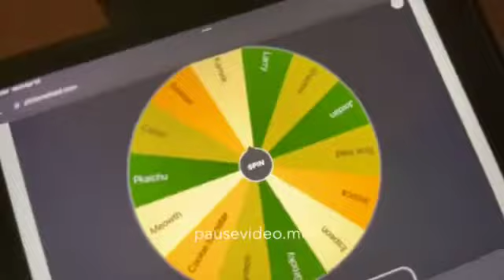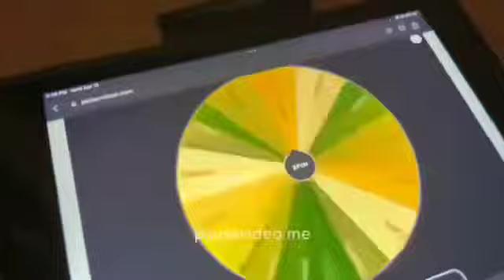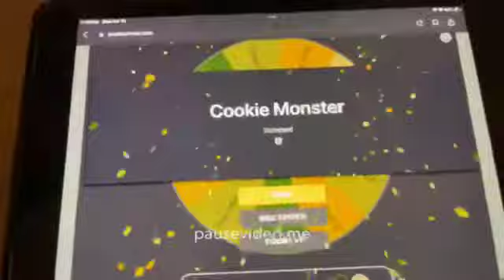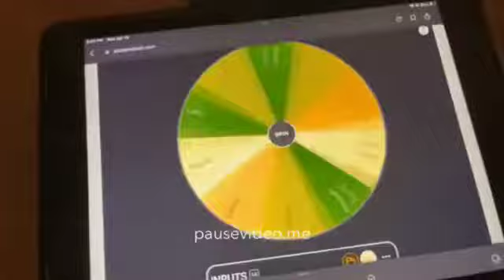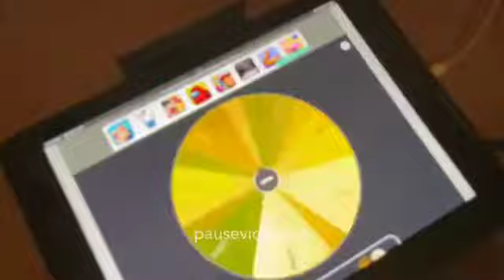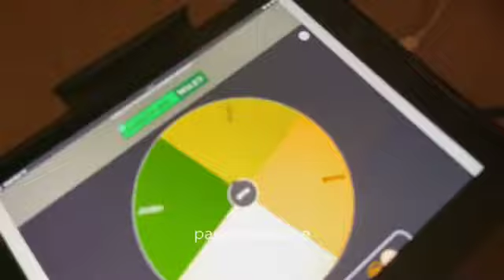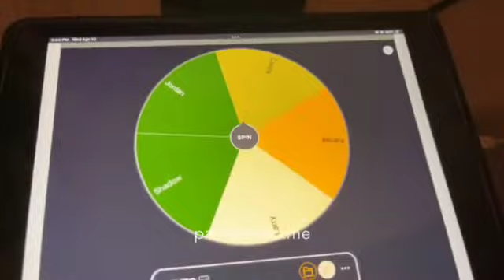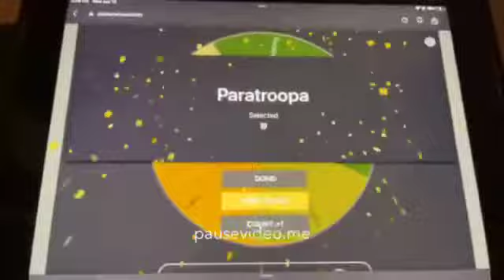Total drama plush tour episode 6 Aftermath 1